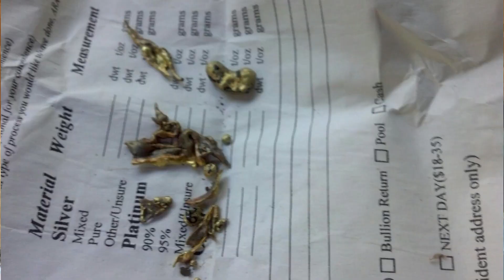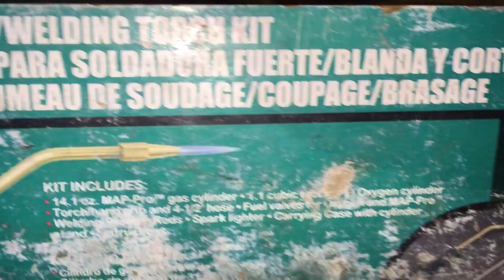Smelting Down Gold At Home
How to Smelt Down Gold